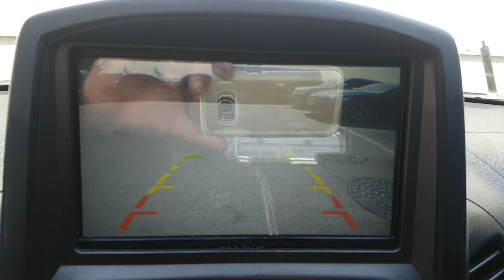2009 SANTAFE 9U492095